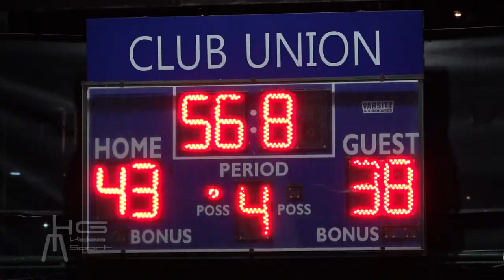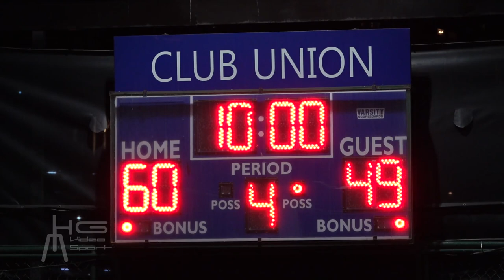BALONCESTO 8 ENANOS VS BANCO GENERAL 2021